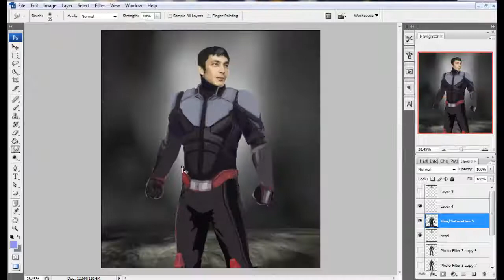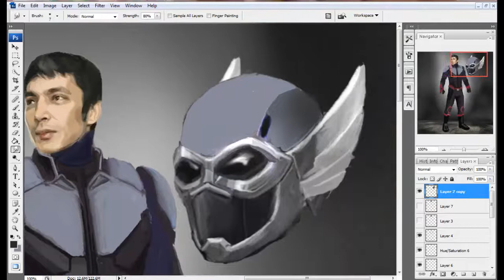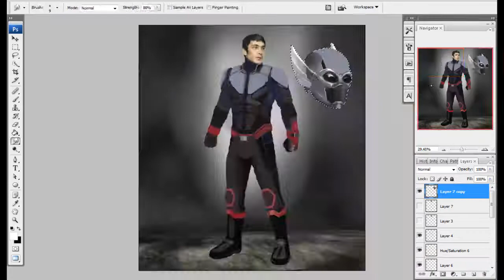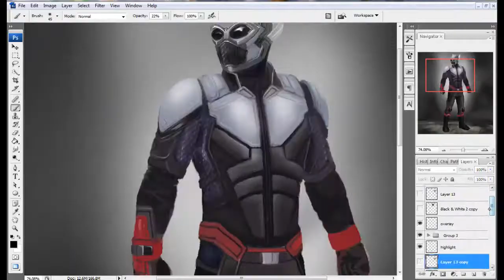GUNDALA ARMORED SUIT fan art Timelapse painting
Fan art dr Kostum Gundala yg kedua yg tampil film GUNDALA (2019)